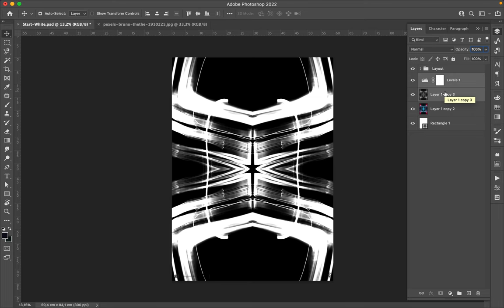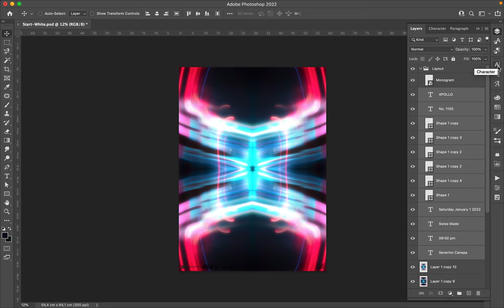Poster Speed Art 1105 The Fifth Day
It is new light experimentation.